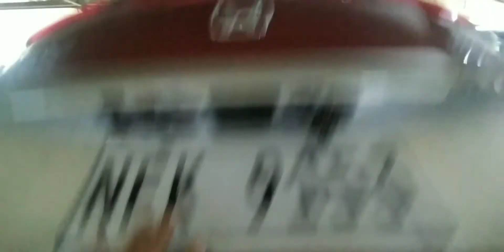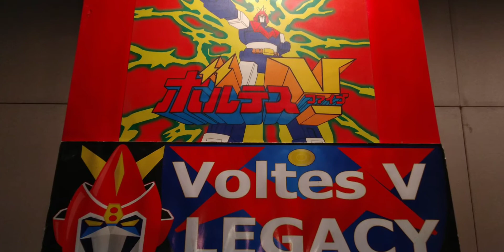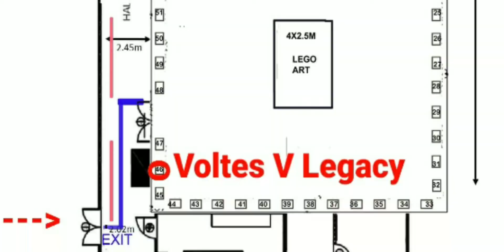ToyCon 2022 ingress of Voltes V Legacy Display